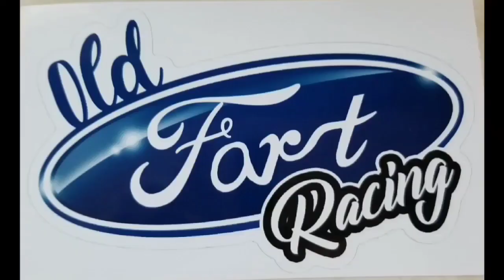MidWest Drags 2023 - Day 2 at Atco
Just some of the action from Day 2 of ‎@SummitRacingMidwestDrags  at Atco, New Jersey.